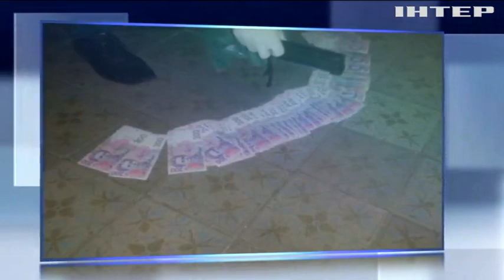В Винницкой области таможенник погорел на взятке 20 тысяч гривен